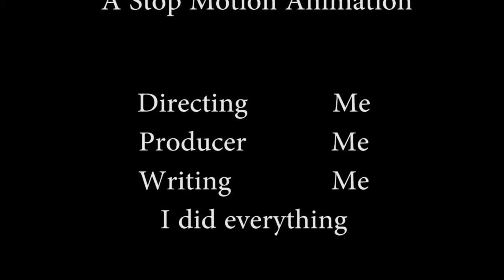Secret Agents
Movie Production B - Hunter Schwamberger